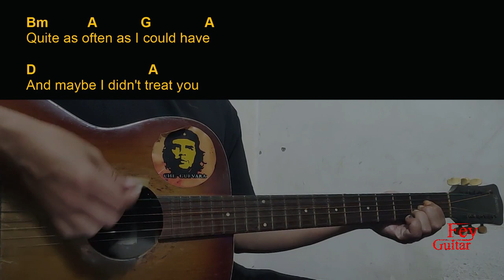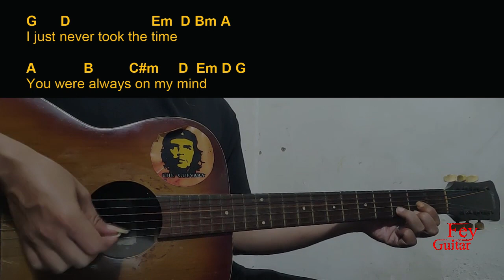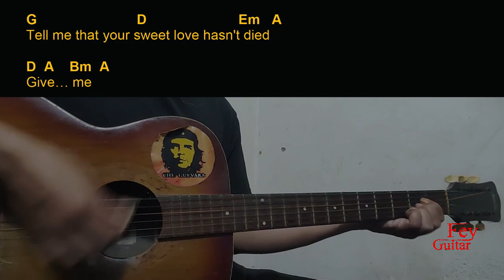Eric Clapton & Bradley Walker - Always On My Mind Guitar Chords cover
Song : Eric Clapton & Bradley Walker - Always On My Mind

Original Song Link :

Semoga Bermanfaat